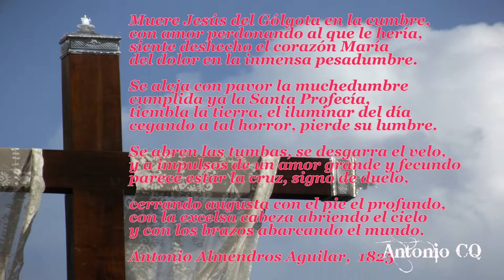Pasión de Semana Santa. Jaén 2018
Pasión de Semana Santa. Promo 2018. Jaén.